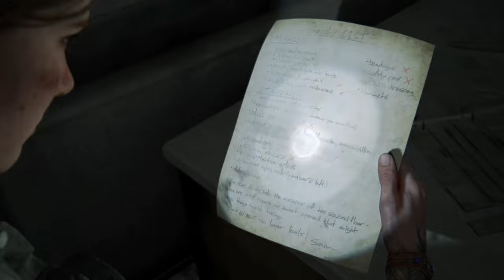The Last of Us 2 Walkthrough - PS4 Phat (No Commentary) Part 12 (Hard+ Mode)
Surviving the encounter with the Seraphites, Ellie has reached the Hospital which was heavily guarded, and met Nora.

Have a blessed day ahead and peace out!

The Last of Us 2 (Standard Edition) is actually on sale on both ITech and Datablitz for 1690 PHP.